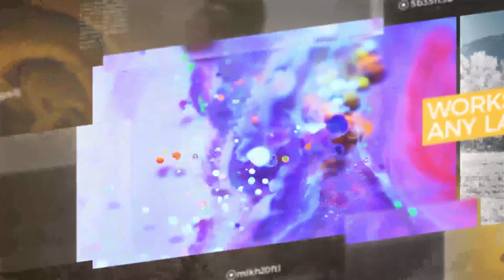Elegant Broadcast Package | After Effects Project Files - Videohive template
Features FullHD Resolution 1920×1080. Works in all languages. Music are not included. No plug-ins required. Easy color change. Links to Free Fonts Included. Project contains Opener : 17 Media Placholders, 4 Text Placeholders, Duration 0:28 sec. Bumpers : 2 Types, 1 Media Placeholder, 1 Text / Logo Placeholder, Duration 0:4 sec. Transitions : 2 Types, 3 Media Placeholders, 1 Text / Logo Placeholder, Duration 0:3 sec. Lower Thirds : 4 Types, 1 Text Placeholder, Duration 0:6 sec. Slideshow / Promo : 24 Media Placeholders, 8 Text Placeholders, 1 Logo Placeholder, Duration 0:45 sec. Video Tutorial Video Tutorial included showing how edit this template. Soundtrack Music used in preview Inspiration By – MultiMusic. Video Links to videos that were used in the project : “Fools Gold” // Director’s Cut NARCISSE – ISSEY MIYAKE Splendor of Existence Bee in ultra slow motion Thunder Bay and Surrounding Relentless Youth: DJI Phantom 4 Slow Motion Footage Saint-Petersburg Timelapse – Скрипичный дуэт “NUAGE” Keep Exploring – Timelapse Australia East Film Beat Connection // IILLUSION [Fashion film] EPTM. In Los angeles